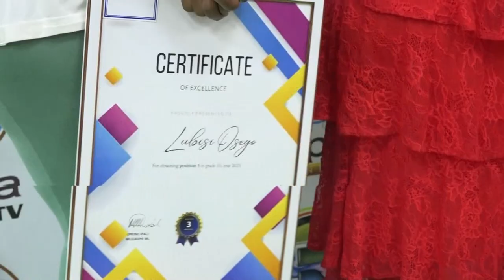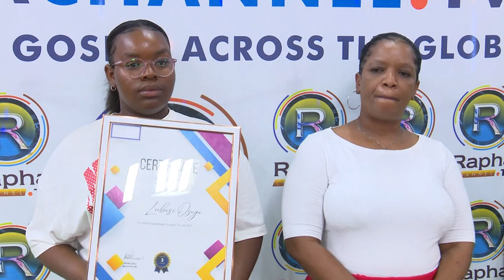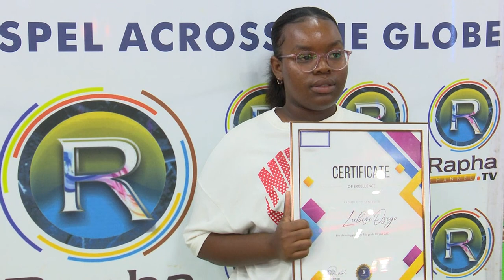How God Intervene In My Academics